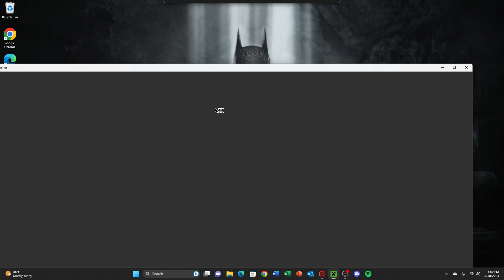working on MY base ~ Alphabet Soup SMP ~~~ !abcsmp !socials !discord // 18 june 2023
The quality is so much better finally! Woop! Anyway, this video is working on my base which means: a nether portal!

Streams are pretty sporadic right now due to technical issues.